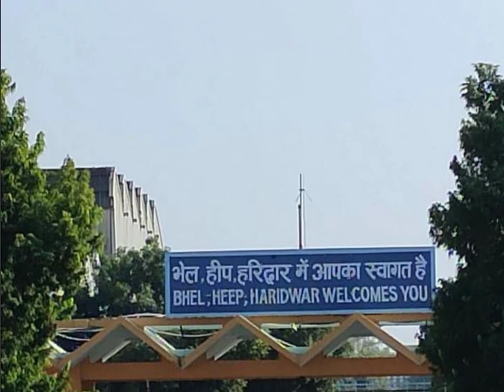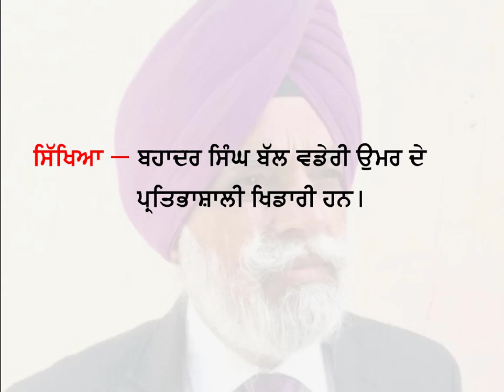NNP-6 CH - 14 BAHADUR SINGH BAL